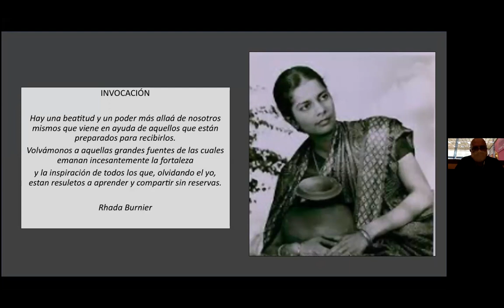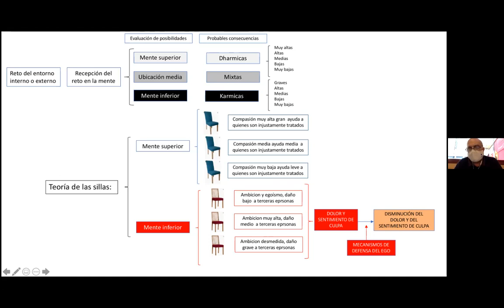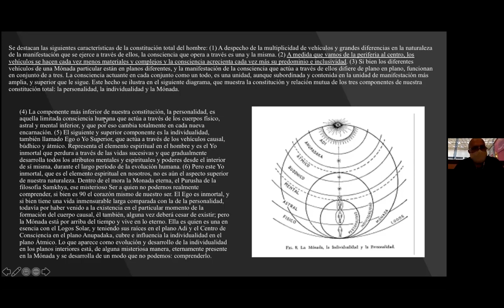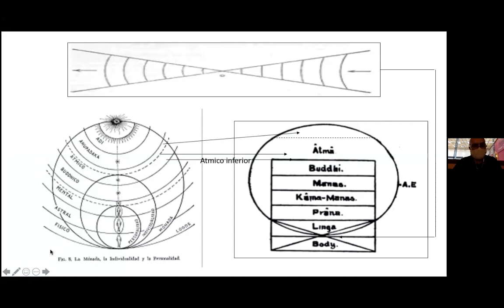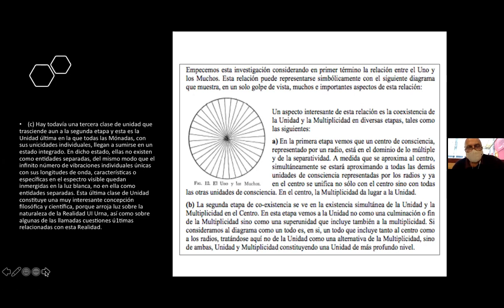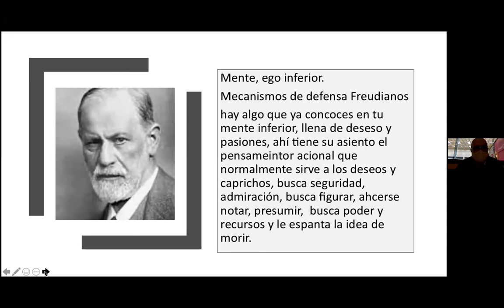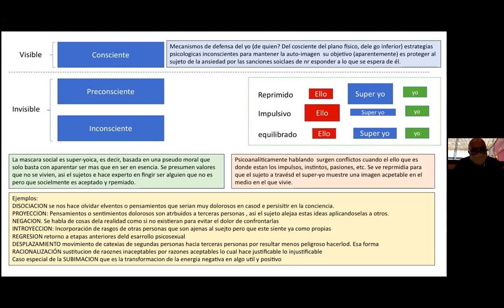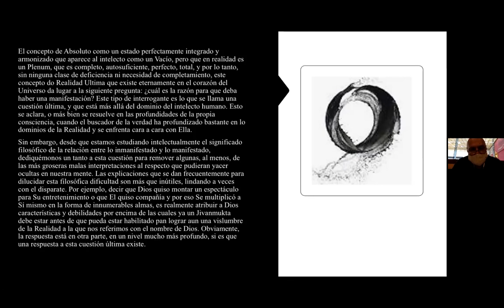LA CIENCIA BAJO LA LUPA DE LA TEOSOFIA - Enfoque de Taimni - ENRIQUE REIG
0:45 Inicio
02:56 El ser humano esta dotado de conciencia
09:30 La constitución natural del hombre
19:50 El Huevo Aureo
26:30 La tercera clase de unidad (encima de Atma)
34:15 Tres tipos de mundos de las escrituras hindues
41:55 El Ego inferior

Ponencia del Hermano Enrique Reig de la Sociedad Teosófica de México